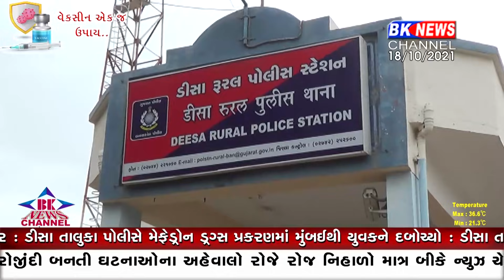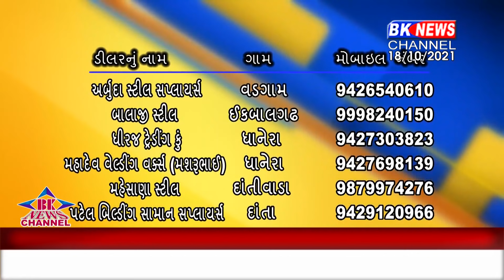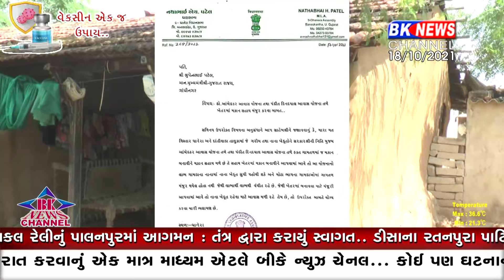18 10 2021